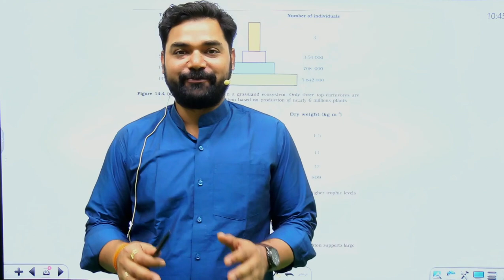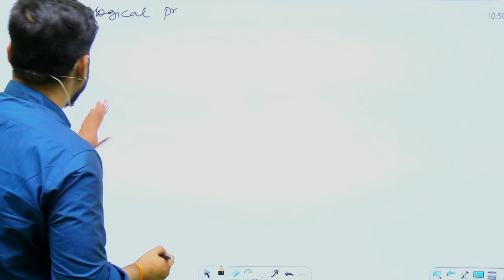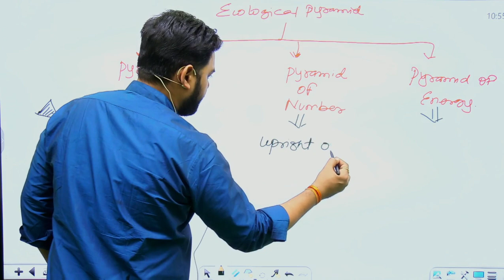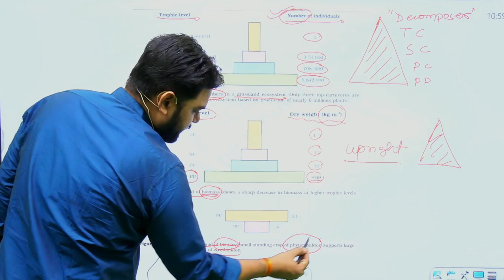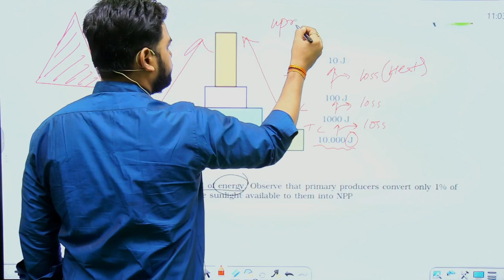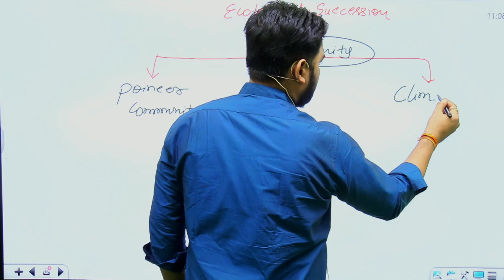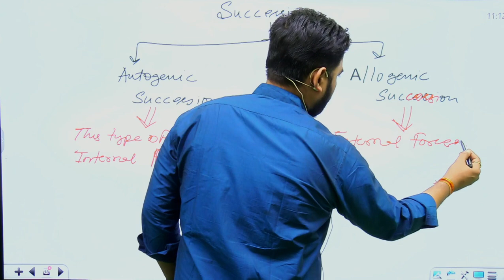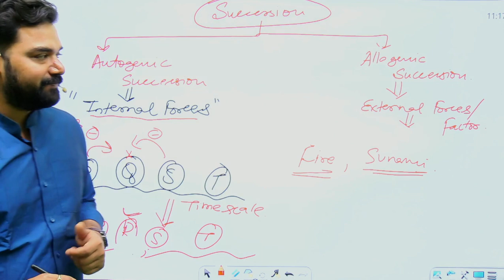Ecosystem|Ecological pyramid|Number|Biomass|Ecology|Part-5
This is the Part-5 video about the "Ecosystem " chapter 14 of class 12th NCERT of Biology. Organisms & Populations is a very important chapter for your board and NEET examinations.

Warm Regards

Sujeet Singh
M. Tech Biotechnology
Ph.D. Candidate at CuRaj
Prayagraj(UP)
India